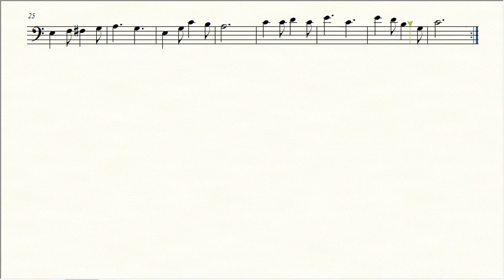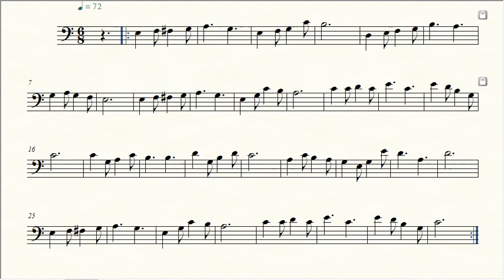Partitura GUARDA O CONTACTO - Harpa Cristã 077 - Trombone